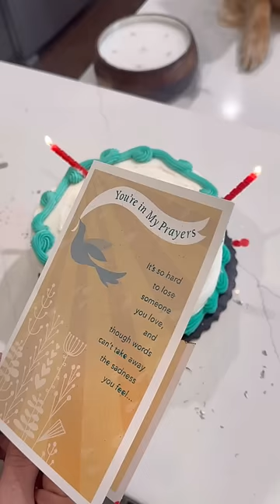My dog ruined my birthday!